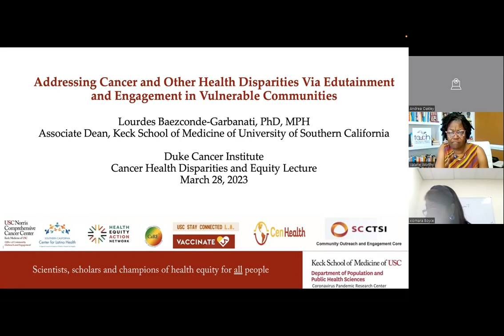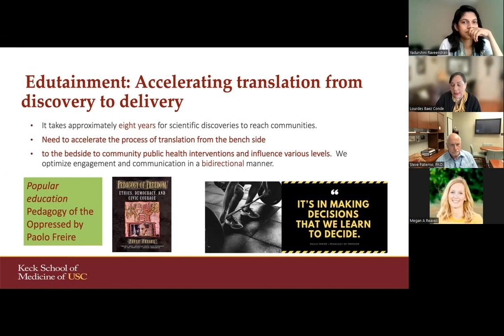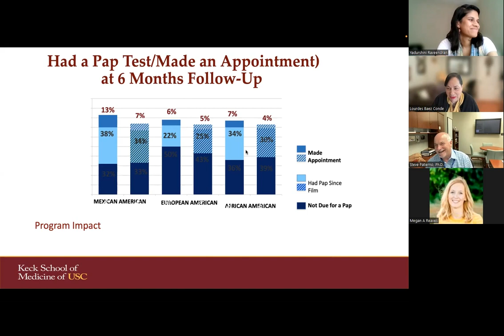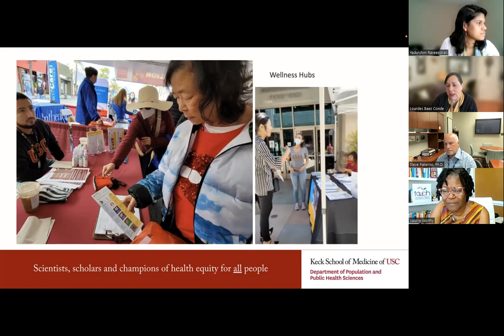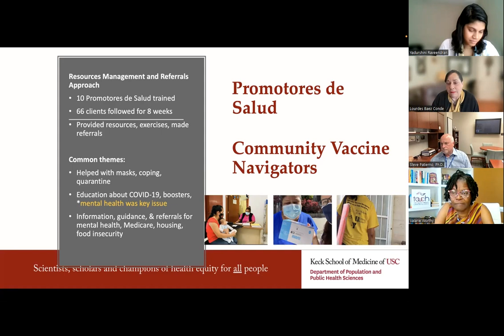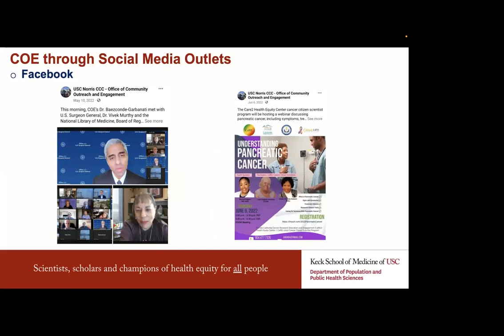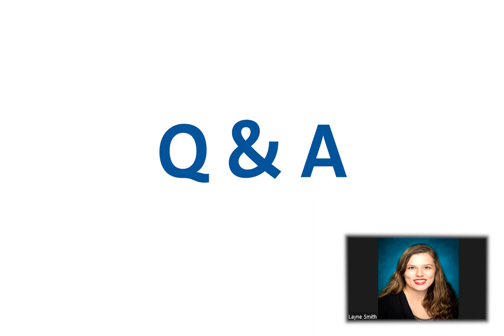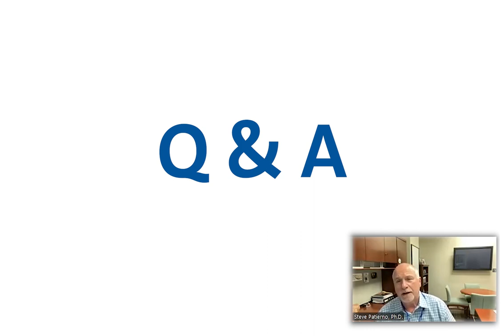DCI Cancer Health Disparities & Equity Lecture Series features Lourdes Baezconde-Garbanati, PhD, MPH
Duke Cancer Institute has announced the 2023 launch of a new Cancer Health Disparities & Equity lecture series. The series is a collaboration between DCI’s Disparities SPORE (National Cancer Institute-designated Specialized Program of Research Excellence) and DCI’s Community Outreach, Engagement, and Equity (COEE) Program. It features distinguished speakers presenting innovative research and strategies that seek to reduce cancer health disparities and promote cancer health equity.

The series’ inaugural event, held on March 28 via Zoom, featured Lourdes Baezconde-Garbanati, PhD, MPH, professor of Preventive Medicine, associate dean for Community Initiatives, associate director for Community Outreach and Engagement, Institute for Health Promotion & Disease Prevention, Keck School of Medicine, University of Southern California, and the Norris Comprehensive Cancer Center.

Baezconde-Garbanati’s talk was titled “Addressing Cancer and Other Health Disparities via Edutainment and Engagement in Vulnerable Communities.”